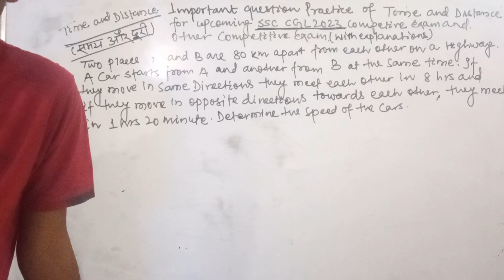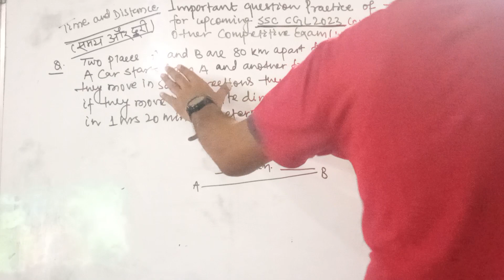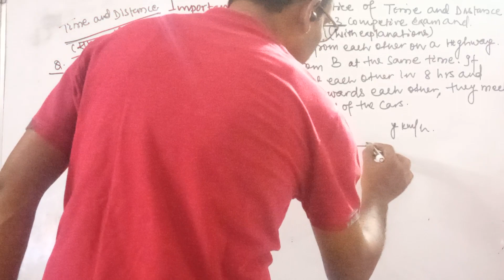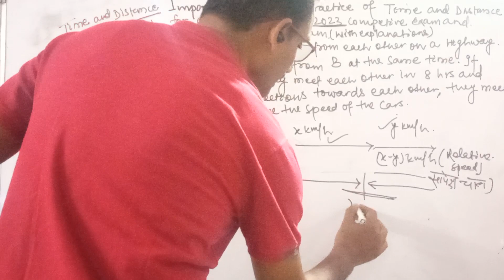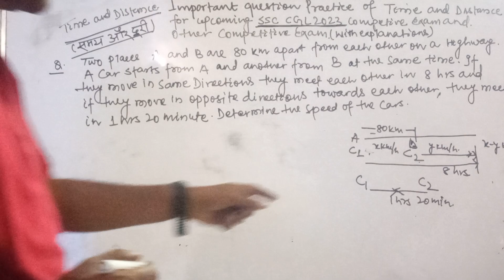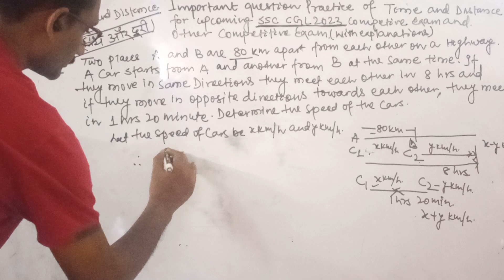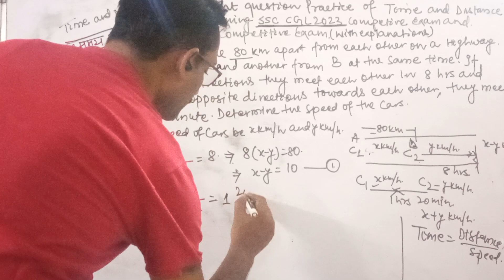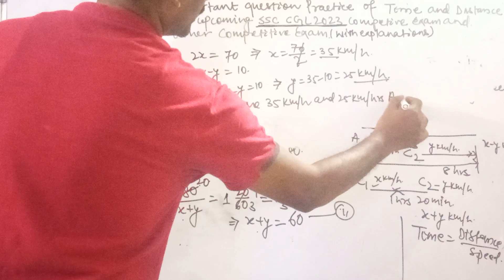Important Questions for Upcoming SSC-CGL 2023 and Other Competitive Exams.